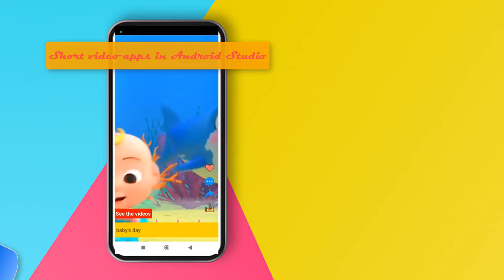Shorts videos app in Android studio using java